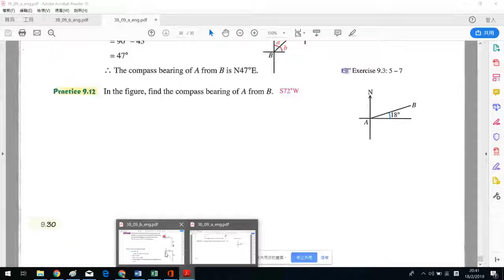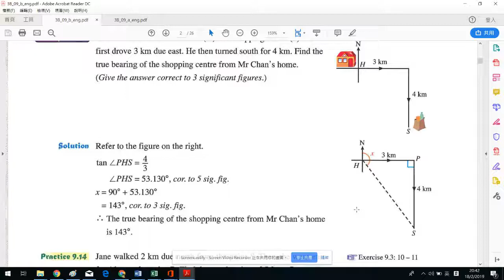S.3 ch.9 example 9.14